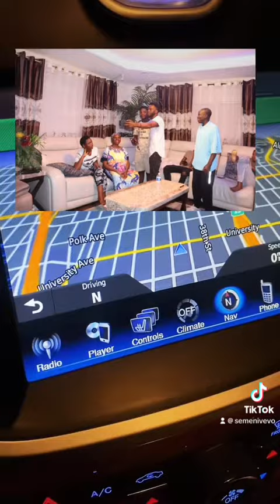Huoni- SEMENI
Online beat used, Bongo flavor beat instrumental